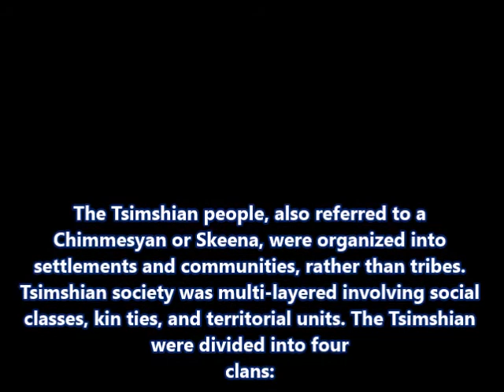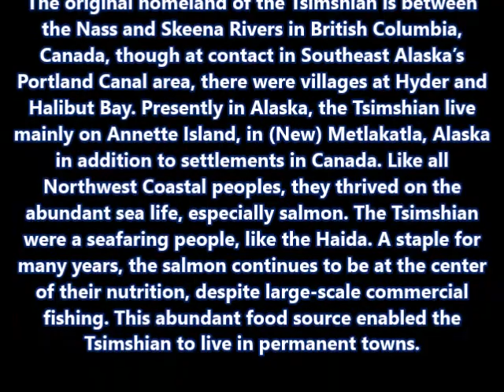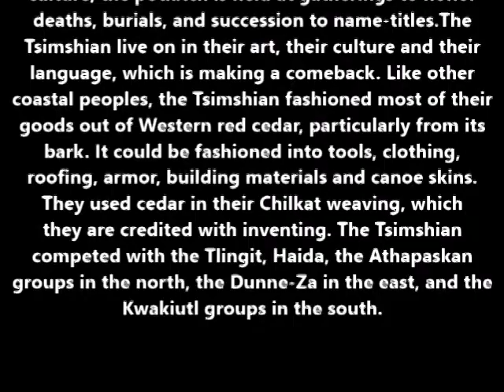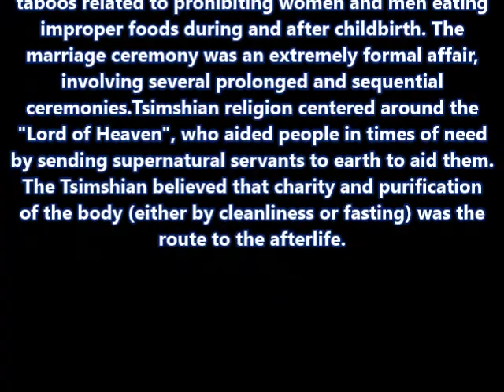Alaska's Tsimshian Tribe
Tsimshian Culture The Tsimshian are an indigenous people of the Pacific Northwest Coast located in British Columbia, Canada, and Alaska, United States around Terrace and Prince Rupert and in the southernmost corner of Alaska on Annette Island. There are approximately 10,000 Tsimshian. Their culture is matrilineal with a societal structure based on a clan system, properly referred to as a moiety. The Tsimshian people have four clans: Laxsgiik (Eagle Clan), Gispwudwada (Killer Whale Clan), Ganhada (Raven Clan), and Laxgibuu (Wolf Clan). Each clan has a number of matrilineal houses that further divide the phratries. Early anthropologists and linguists grouped Gitxsan and Nisga'a as Tsimshian because of linguistic affinities. Under this terminology they were referred to as Coast Tsimshian, even though some communities were not coastal. The three groups identify as separate nations.